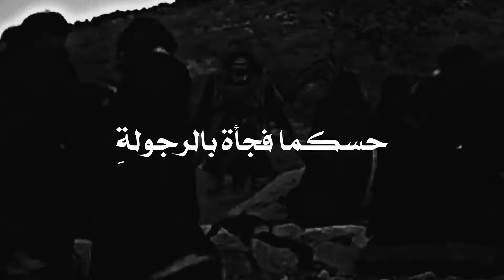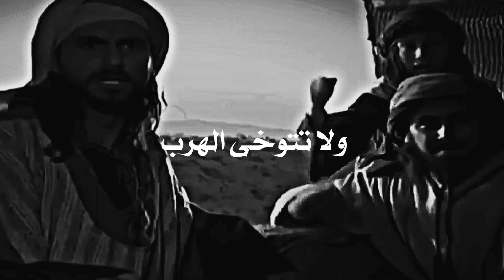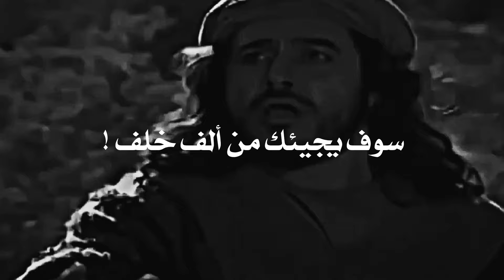لا تصالح ولو منحوك الذهب ! || الزير سالم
صلو على الحبيب محمد 🤍.